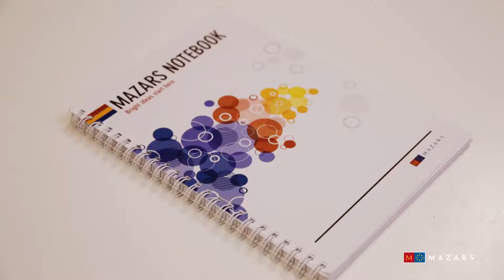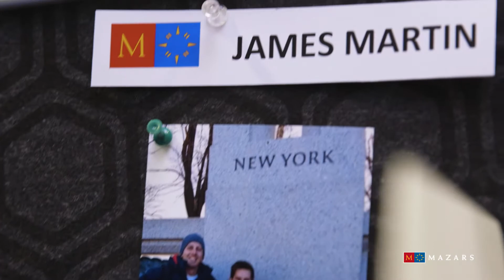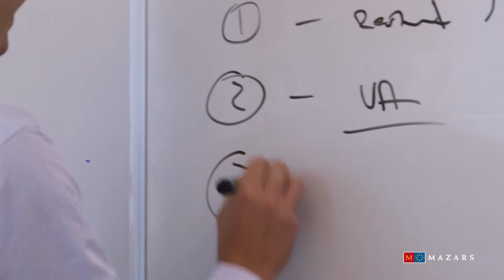Mazars: Move Program - James Martin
Mazars, Audit Manager - James Martin, MOVE Program experience of working and living in New York City as well as other testimonials from all around the world.